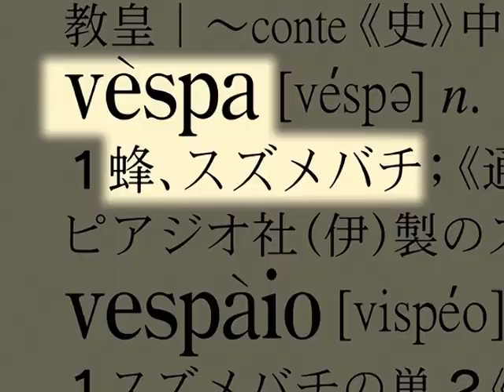Obtuse [FLCL AMV]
So i'v been working on this for a long time and I feel like it's finally finished haha I know the timing might seem a tad off but that's youtube so if you want a better visual experience etc. then download at sendspace or the org comment rate thank you guys and thanks everyone this video means a lot to me so yeah xD